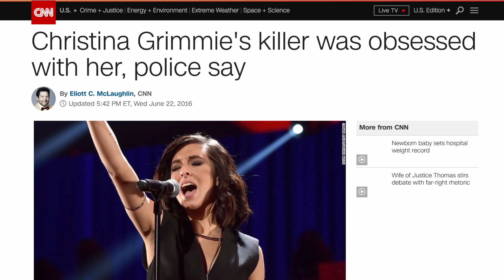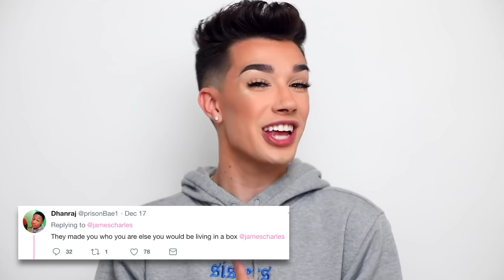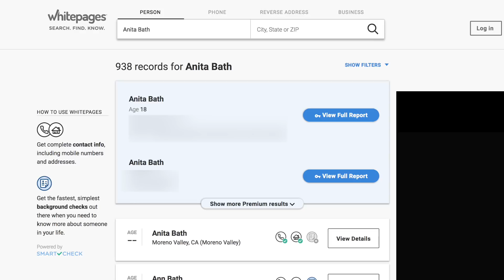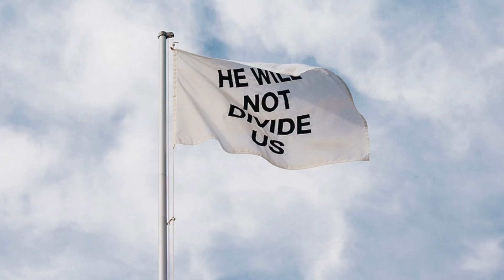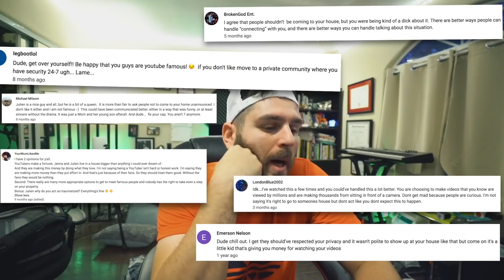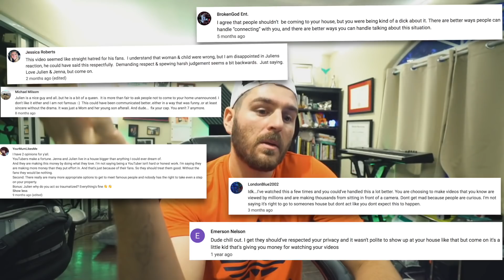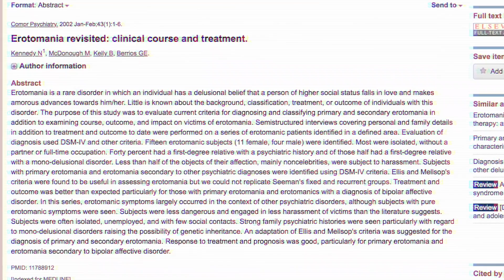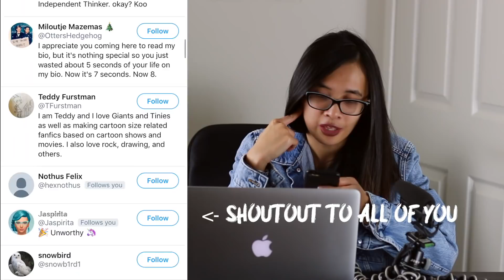James Charles' Stalker | The YouTuber Stalking Trend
Isn’t it common sense to NOT show up at your favorite YouTuber’s house without their permission? There’s an alarmingly increasing trend going on and that’s, stalking YouTubers. The latest story happening to James Charles, a 19 year old youtuber who has garnered over 12 million subscribers creating makeup focused videos. Fans have repeatedly shown up to his home expecting to be welcomed with open arms, not realizing how ill-mannered their behavior actually is. The public majority agree with James’ statement, however quite a few people feel that this is the life they ask for when choosing to be famous.

Lav Microphone